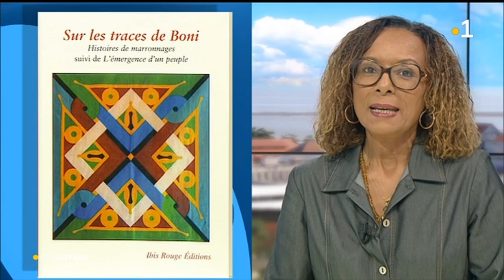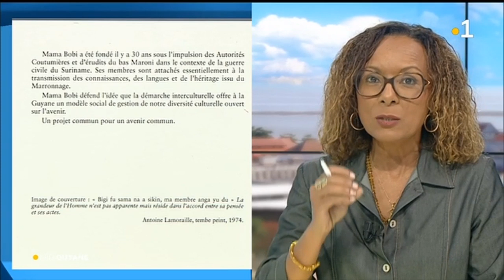La page littéraire : présentation de l'ouvrage "Sur les traces de Boni "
La page littéraire est consacrée à l'ouvrage du collectif Mama Bobi, " sur les traces de Boni" paru aux éditions Ibis Rouge. l'ouvrage nous éclaire sur les travaux historiques des chercheurs internationaux.